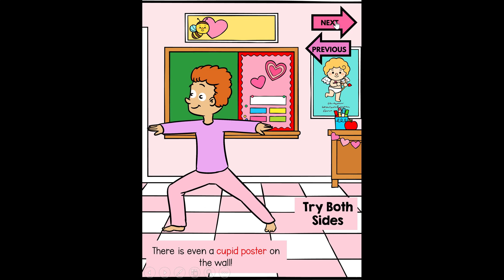Valentine's Day Movement Story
The Valentine's Day Movement Story is a fun way to get movement with a Valentine's theme!